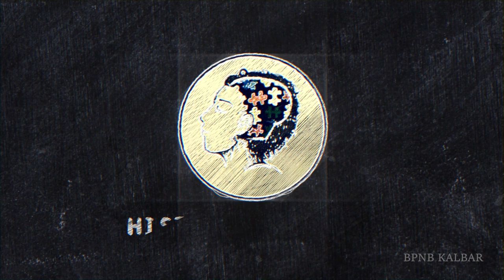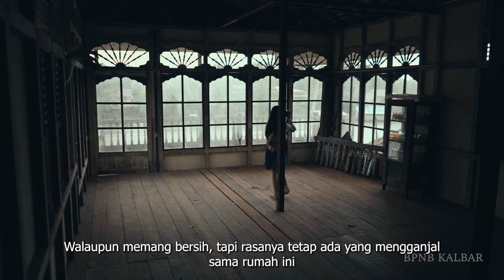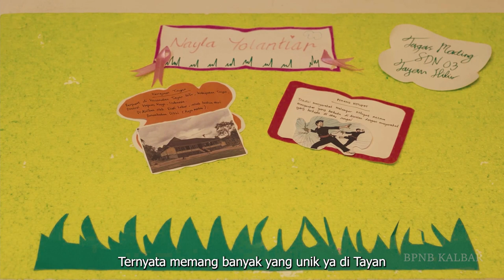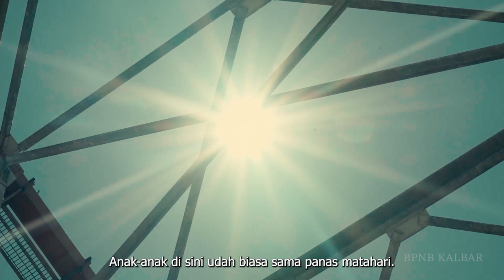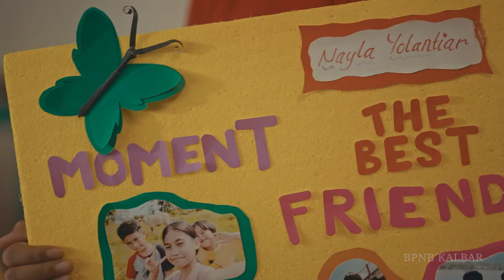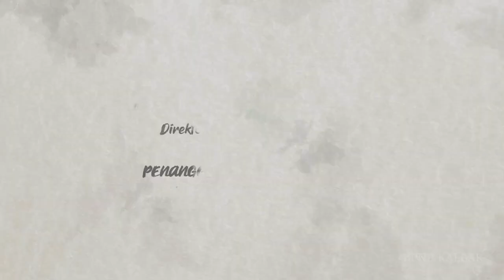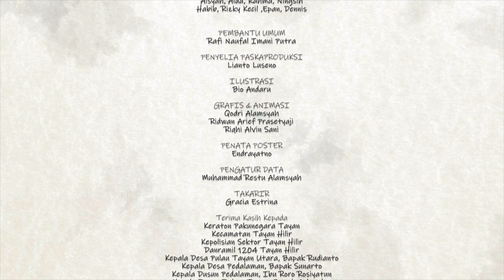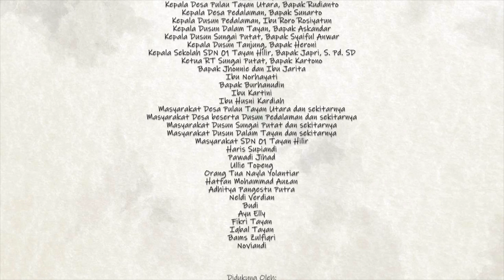Film Fiksi "TUTU ANAKKU SATU"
Sinopsis: "Pokoknye aku mau buktikan kalau aku ndak bakal bise bahagia di sinik!" Itulah tekad Nayla, anak perempuan berusia 9 tahun, yang terpaksa pindah ke Tayan karena situasi keluarganya. Yang membuatnya kesal adalah karena ia harus meninggalkan teman- temannya di Pontianak, beserta boba dan donat manis jajanan kesukaannya! Tapi, yang dianggapnya sebagai tempat terpencil, malah menunjukkan hal-hal yang tak pernah ia ketahui sebelumnya. Bersama dengan dua anak laki-laki yang menjadi teman pertamanya, Nayla mengelilingi Kota Tayan yang ternyata juga menyimpan kenangan dari ayah yang sangat dicintainya.

Produksi Kanal Budaya Indonesiana, BPNB Kalbar,
Direktorat Jenderal Kebudayaan, Kemendikbudristek